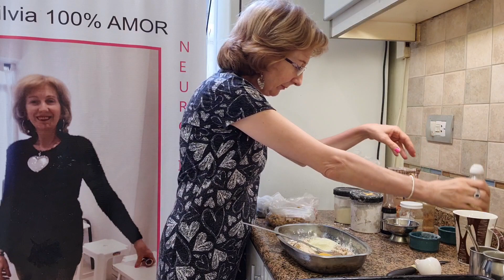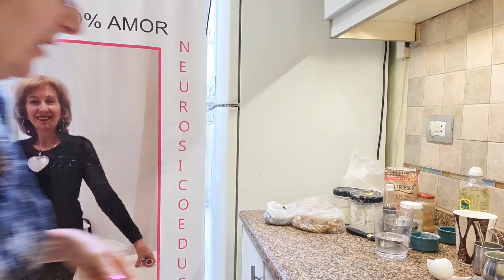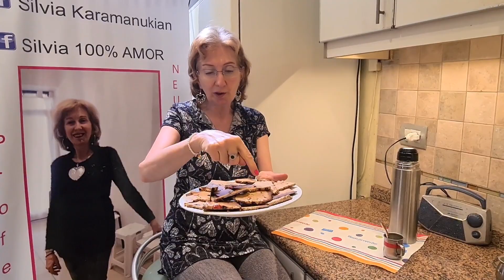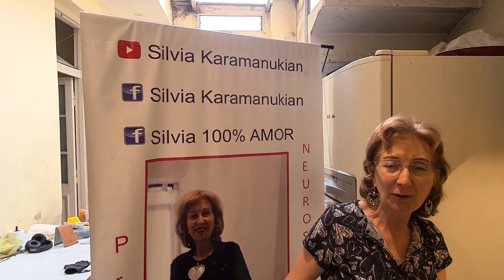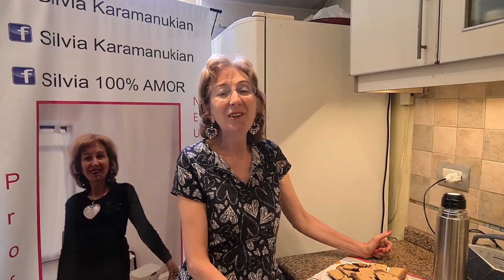GALLETITAS EN BANDEJA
Si te gustó dale al LIKE.. 1 "me gusta", Compartilo! y suscribite a mi canal de YouTube! con cariño, Besoos, SIL MI SEGUNDO CANAL DE YOUTUBE: "TALLER DE MEMORIA DE SILVIA KARAMANUKIAN" INSTAGRAM: @acuasilvia49 Silvia Karamanukian Seguime en Facebook así tenemos contacto en el día a día con cosas lindas! SEGUIME en Facebook así tenemos contacto en el día a día con cosas lindas!